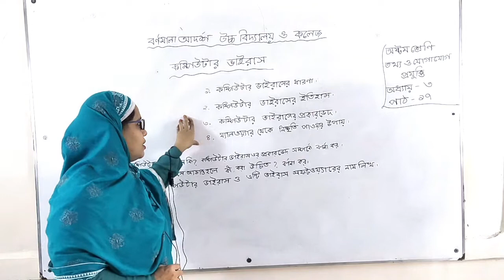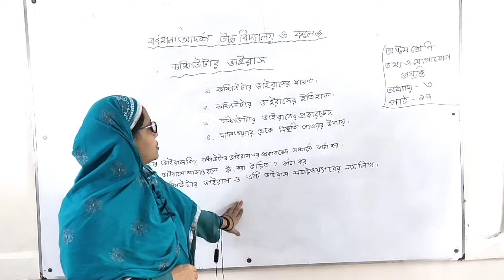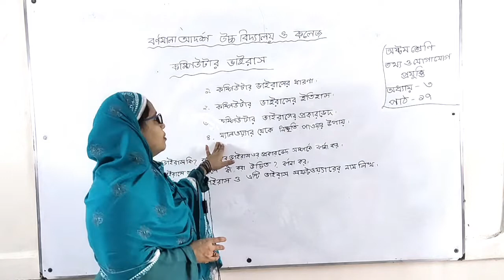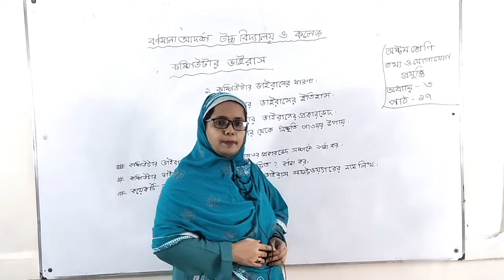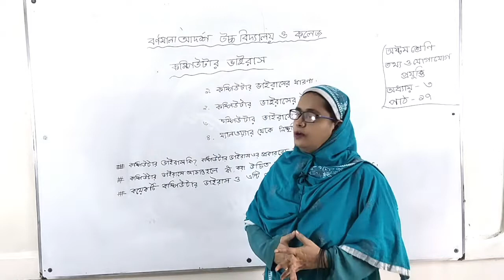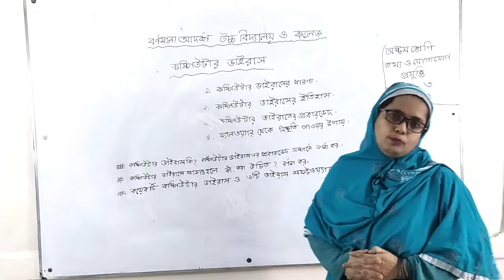শ্রেণি অষ্টম । তথ্য ও যোগাযোগ প্রযুক্তি । অধ্যায়-৩য় । পাঠ-১৭ ।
কম্পিউটার ভাইরাস।